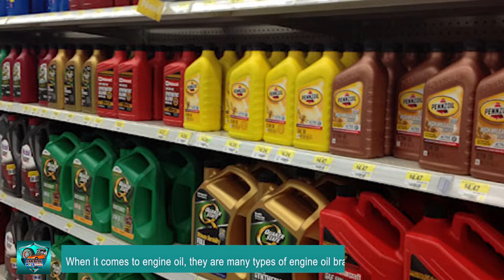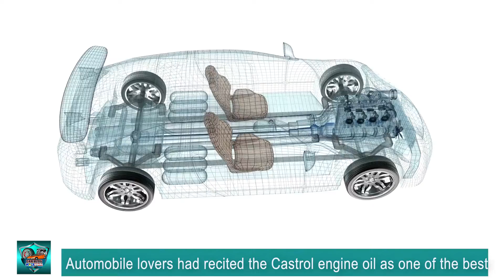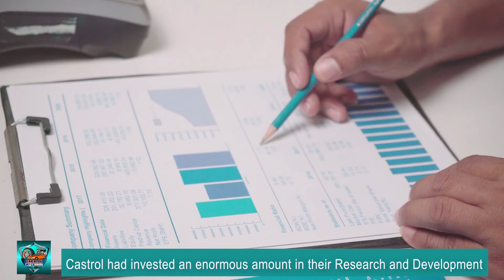CASTROL LIQUID ENGINEERING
The story of Castrol on how it become one of the most sought engine oil for a car.